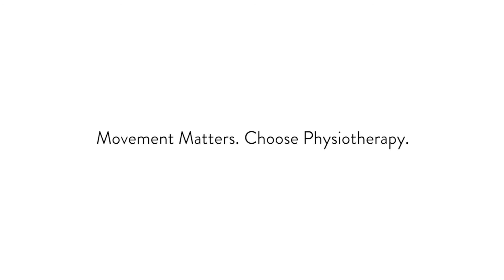Movement Matters Choose Physiotherapy